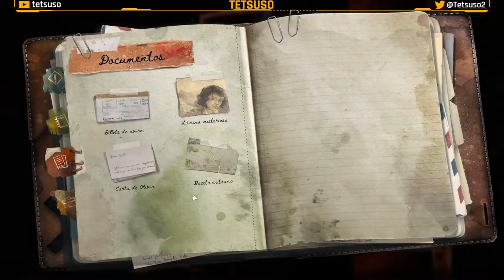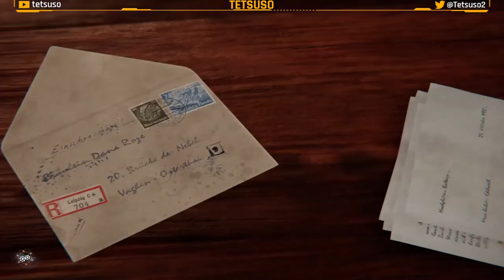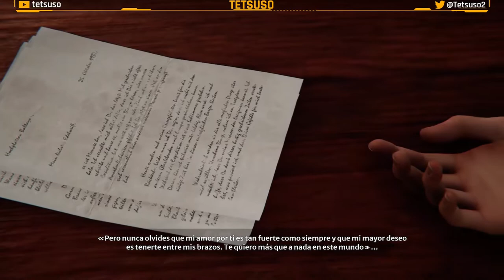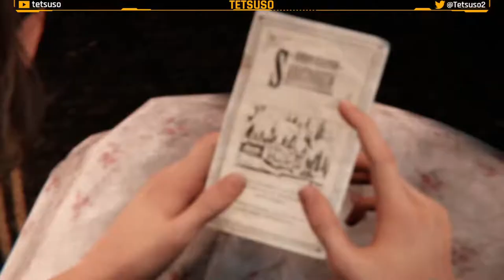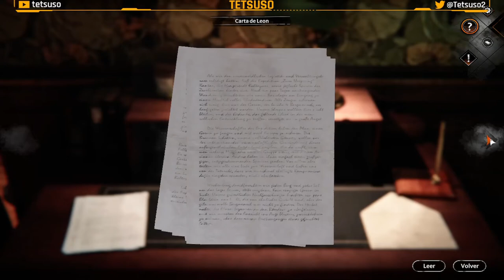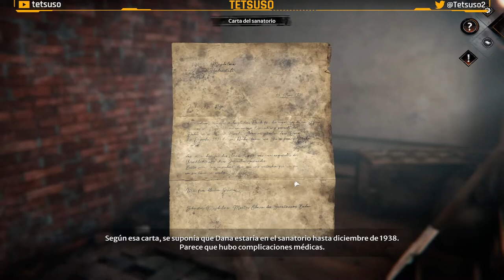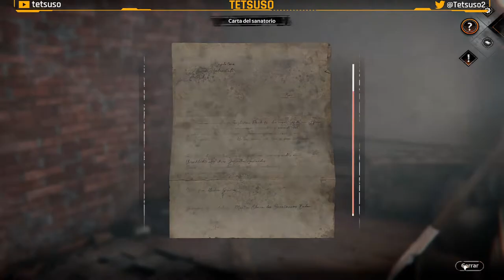Syberia: The World Before - Gameplay Parte 4 - Español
Vaghen, 1937: Dana Roze es una joven de 17 años que comienza una brillante carrera como pianista. Sin embargo, el auge en Europa de la amenaza fascista de la Sombra Marrón, en los albores de la Segunda Guerra Mundial, anuncia un futuro sombrío.
Taiga, 2004: Kate Walker sobrevive como puede en la mina de sal en la que fue encarcelada, cuando un acontecimiento trágico la empuja a emprender una nueva aventura en busca de su identidad.
Embárcate en una aventura a través de los continentes y las épocas. Encarna tanto a Kate Walker como a Dana Roze, y resuelve misterios ocultos durante demasiado tiempo.

Cuarta parte del gameplay de "Syberia: The World Before" en Twitch.
Aventura gráfica desarrollada por Microids y publicada en 2022.